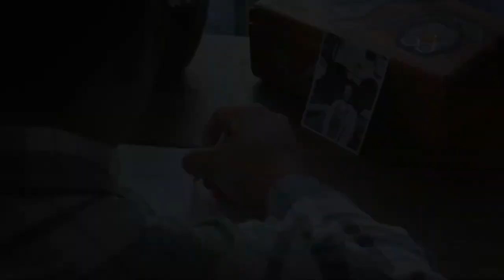Letters at Christmas Official Trailer (2024) - Dean Cain, Lexi Rabe, Steven Michael Quezada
Check out the official Letters at Christmas Trailer starring Dean Cain, Lexi Rabe, Steven Michael Quezada

UK Release Date: November 26, 2024
Starring: Dean Cain, Lexi Rabe, Steven Michael Quezada
Directed By: Jim Burleson

Synopsis: When a couple facing divorce take their kids to help them renovate a historic hotel, their marriage is given a new lease on love when their kids discover letters left decades earlier by a young couple who never met. Saving their parents marriage in time for Christmas and before a greedy land developer buys the hotel out from under the family, is the teenager sibling's mission.